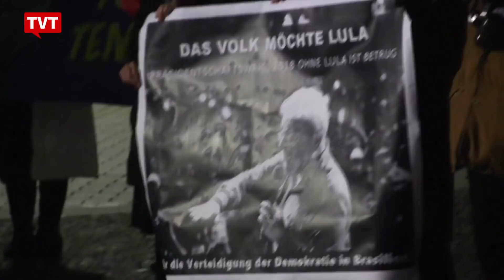Brasileiros manifestam apoio a Lula em Berlim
Em Berlim, na Alemanha, brasileiros e argentinos realizaram um ato em frente ao Portão de Brandemburgo, o cartão-postal mais famoso da cidade, em defesa do ex-presidente Lula e da democracia. O comentarista internacional, Flávio Aguiar, acompanhou a manifestação na tarde desta quarta-feira, 24/01.